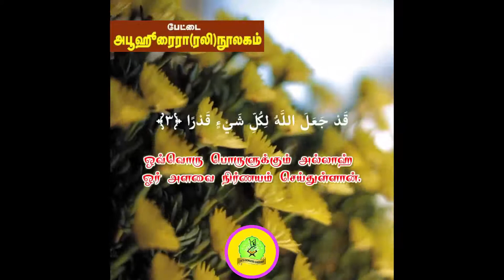Surah At Talaq Verses 2 To 3